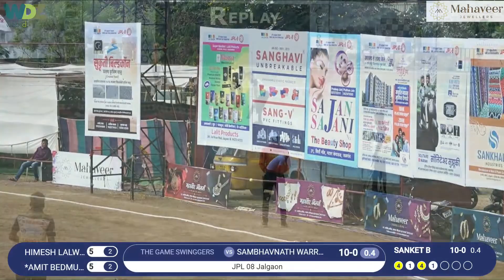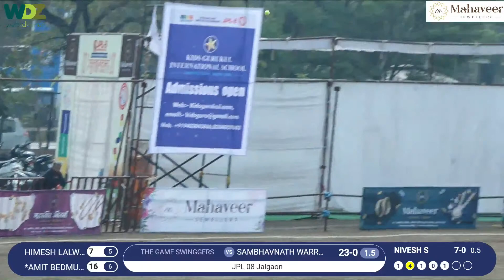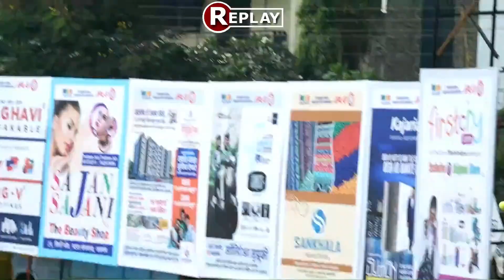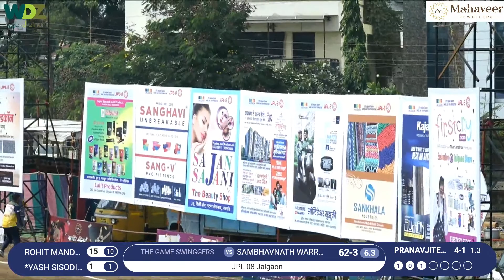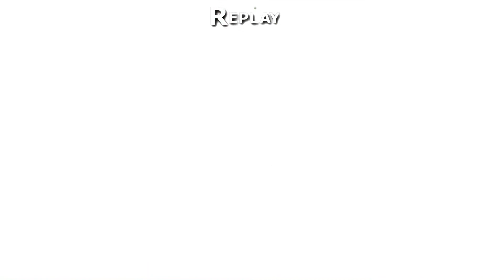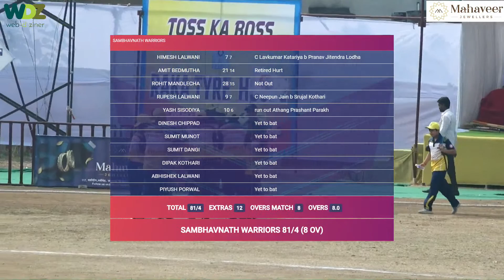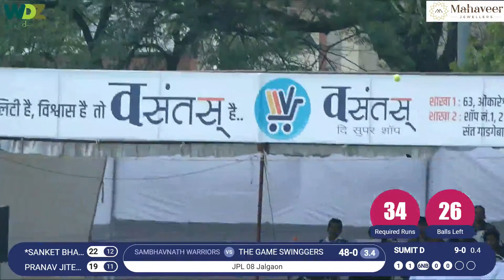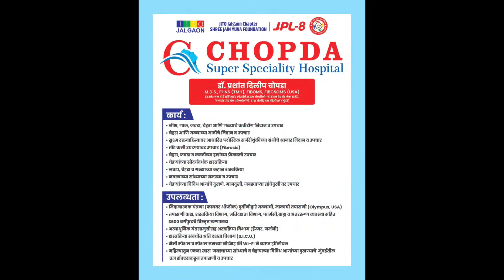JPL-08 JALGAON || SAMBHAVNATH WARRIORS vs THE GAME SWINGGERS | WDZ LIVE